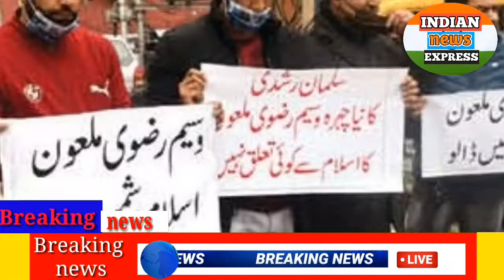Wasim Rizvi#कश्मीर B J P लीडेरोने ने क्या वसीम रिज़वी को फांसी पर चढ़ाने का मतलब। trending news ।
Gustakhi Kuran Wasim Rizvi# trending news# Indian news Express
1. Kashmir BJP kar Kona Ne Kaha sabse bada  dehshat gard Vasim Rizvi
2. BJP leader Rauna kia Waseem Rizvi ko fansi per chadhane ka matlab
3. khod BJP ka Waseem Rizvi ke khilaf ahaatajaj

1. Kashmir BJP Cancer He said the biggest panic was Wasim Rizvi
2.  What did this Tejaji leaders mean to hang Wasim Rizvi?
3. BJP's investigation against Wasim Rizvi himself
4. The Bharatiya Janata Party Kashmir unit in the press colony objected against Uttar Pradesh or Waqf Board Chairman Wasim Rizvi and the Quran Exam.
5. Only then did Quran Wasim Rizvi